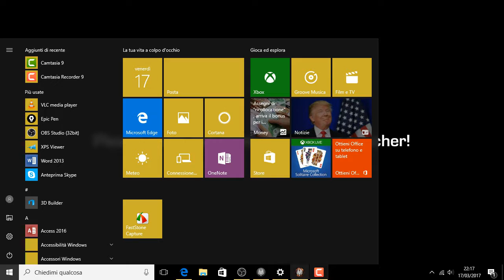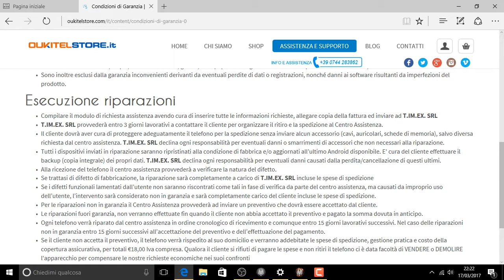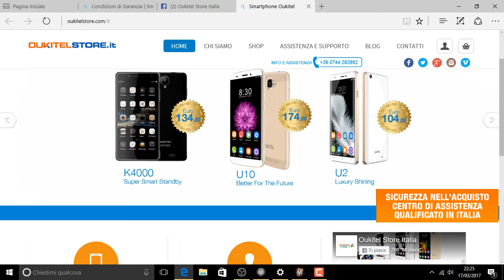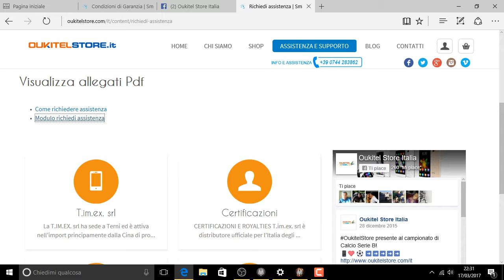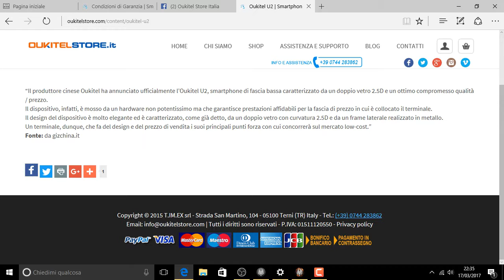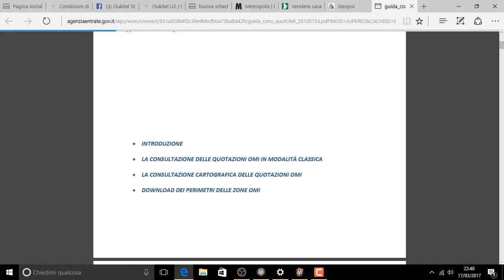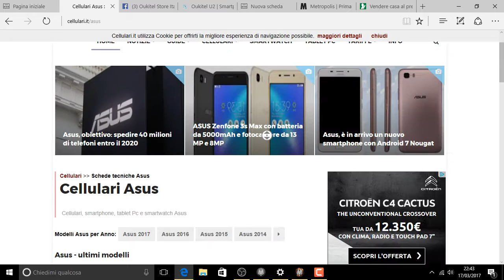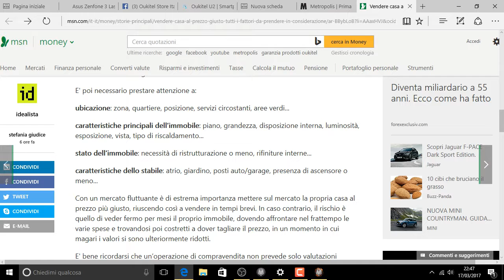recording camtasia studio